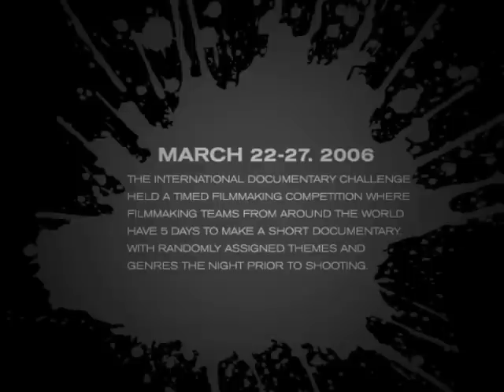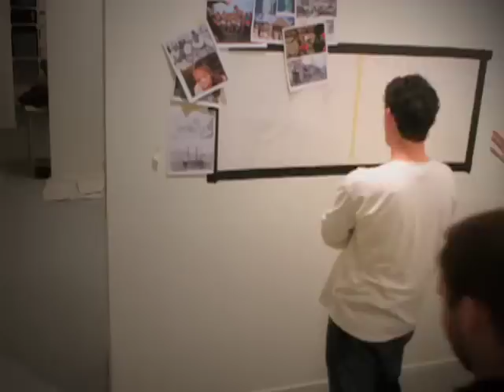CHAINS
Documentary made by Buildestroy Crew in a contest to create a doc. in 5 days. Timelapse aerosol mural. 2nd Place Winner - AFI Documentary Challenge.